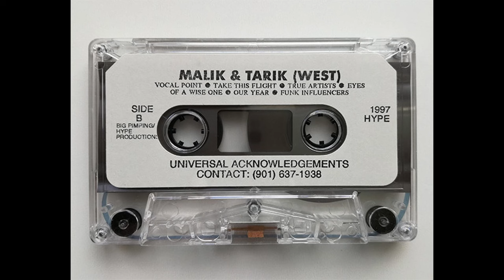[1997] Shawty Pimp & Lil West - Universal Acknowledgements/Solo Tape (Full Tape)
1997 Memphis, TN

Timetracks:
A1 - 00:00 - Represent Da Hype
A2 - 05:31 - Till My Soul Rest
A3 - 10:21 - Universal Acknowledgement
A4 - 15:20 - Responsibility
A5 - 19:23 - Free Tha Dumb
A6 - 23:42 - Subliminal Message

B1 - 27:11 - Vocal Point
B2 - 30:58 - Take This Fight
B3 - 34:41 - True Artists
B4 - 38:50 - West Interlude
B5 - 39:44 - Eyes Of A Wise One
B6 - 43:30 - Our Year
B7 - 48:33 - Funk Influencers